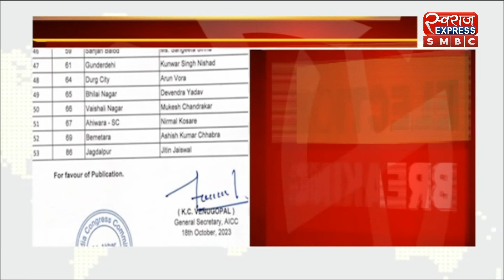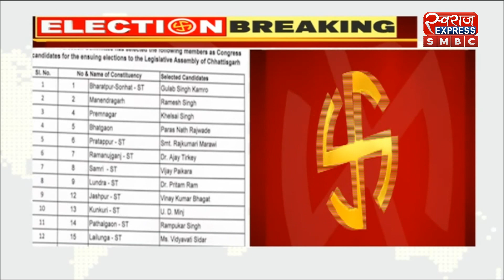BREAKING NEWS : कांग्रेस की दूसरी सूची जारी । SWARAJ NEWS।BIG UPDATE।SWARAJ NEWS